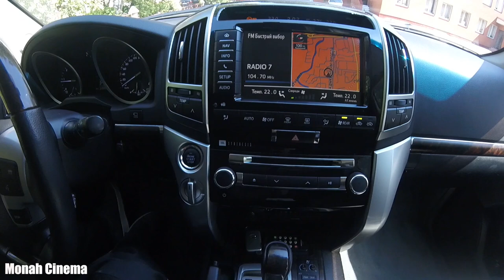Продаётся Toyota Land Cruiser 200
Всем Привет!!!
Продается Toyota Land Cruiser 200  (Тойоту Ленд Крузер 200) хорошему человеку в заботливые руки. Чёрная кожа, семь мест, люк, монитор. Вместительный, комфортный и брутальный автомобиль, придающий чувство уверенности и безопасности на дороге. Крузак есть Крузак, одним словом - "Управляй Мечтой"!!! Оригинальный ПТС, оригинальный пробег. Машина в прекрасном техническом и внешнем состоянии. Ухожена и обслужена должным образом. Идеальное состояние салона автомобиля. Машина стоит своих денег. Состояние, сел и поехал. Салоны не беспокоить
Модификация 4.5 D AT (235 л.с.) 7 мест, полный, автомат, 5 дв.
Основные характеристики
Объем двигателя, л 4.5
Коробка передач Автомат
Привод Полный
Расход топлива смешанный, л/100 км 10.2
Разгон до 100 км/ч, с 8.9
Ширина без зеркал, мм 1970
Дорожный просвет, мм 225
Размеры
Объем багажника, л 259
Двигатель
Рабочий объем, см³ 4461
Количество цилиндров 8
Конфигурация V–образный
Обороты максимальной мощности, об/мин 3200
Крутящий момент, Н⋅м 615
Обороты максимального крутящего момента, об/мин 1800
Трансмиссия
Коробка передач Автомат
Привод Полный
Эксплуатационные характеристики
Расход топлива в городе, л/100 км 12
Расход топлива по трассе, л/100 км 9.1
Максимальная скорость, км/ч 210
Экологический класс Euro 4
Емкость топливного бака, л 93
Общая информация
Страна сборки Япония
Количество мест 7
Подвеска и тормоза
Передняя подвеска На поперечных рычагах
Задняя подвеска Торсионная балка
Передние тормоза Дисковые
Задние тормоза Дисковые
Шины и диски
Размерность передних шин 285/60 R18
Размерность задних шин 285/60 R18
Если хочешь помочь нам:
3) напиши любой комментарий внизу под этим видео